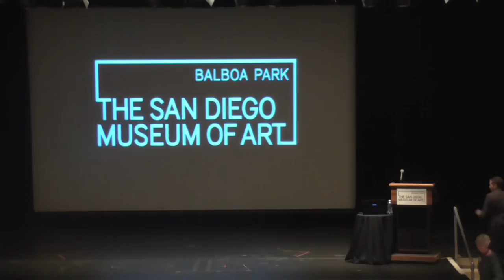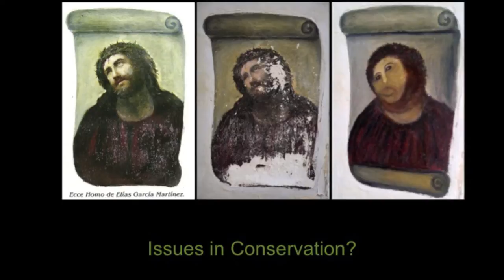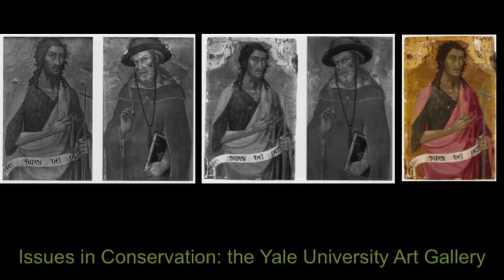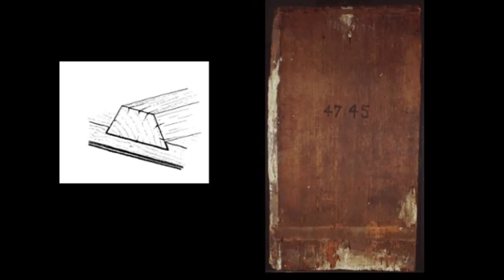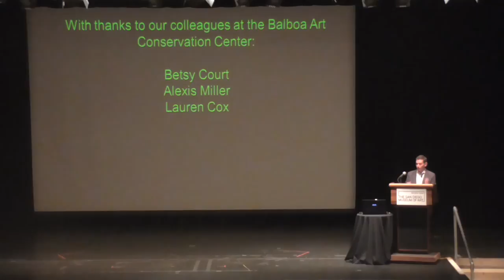Friday Morning Docent Lecture | Conservation with John Marciari